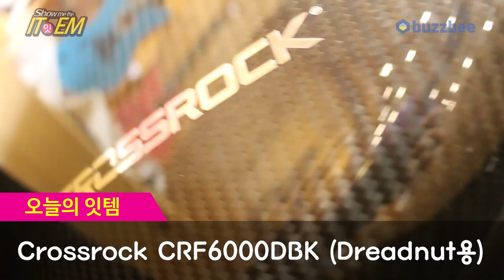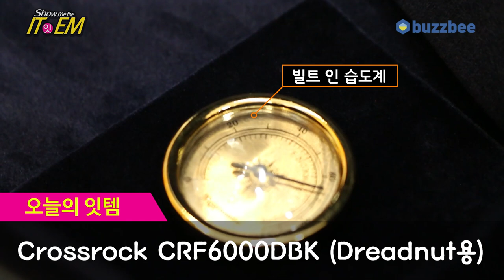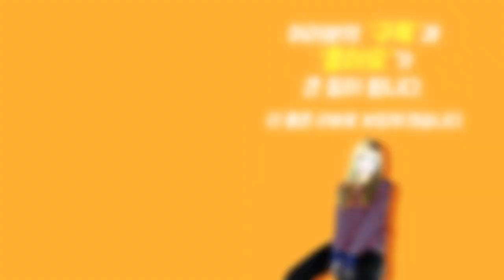[Show me the ITEM 1010회] Crossrock 어쿠스틱하드케이스 CRF6000DBK (Dreadnut용)